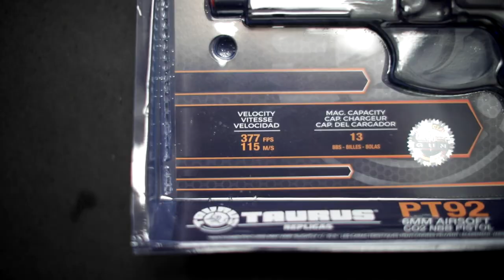Evike New Years Mystery Box Airsoft Unboxing (Winter Wonderland)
This was definitely the coldest unboxing I have ever done. Appreciate you guys!

Proverbs 27:19 "As water reflects the face, so one's life reflects the heart"

Get in touch with me below, I respond to everyone

Xbox Live Gamertag - scorch111